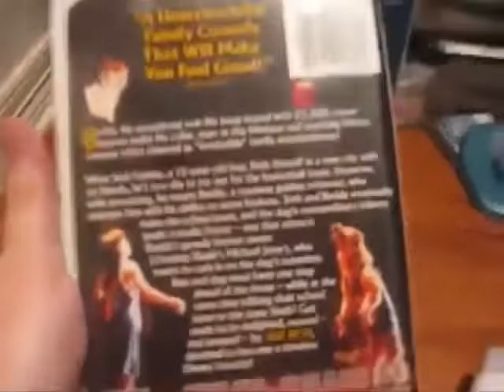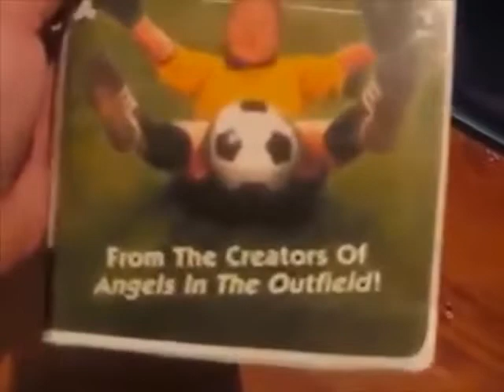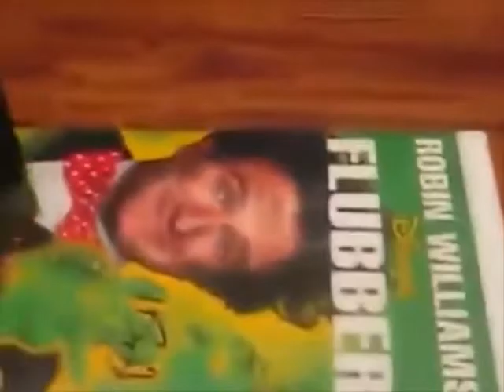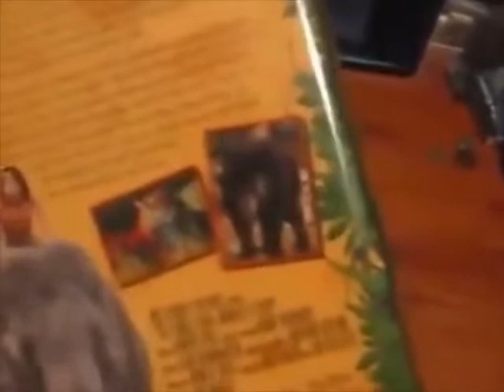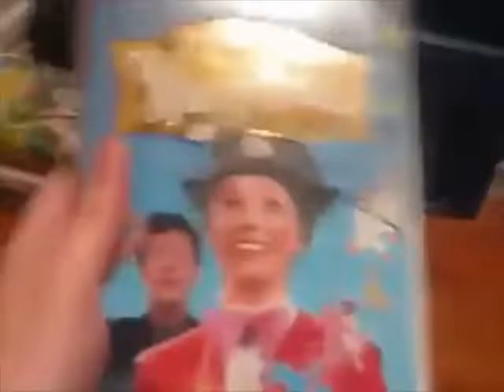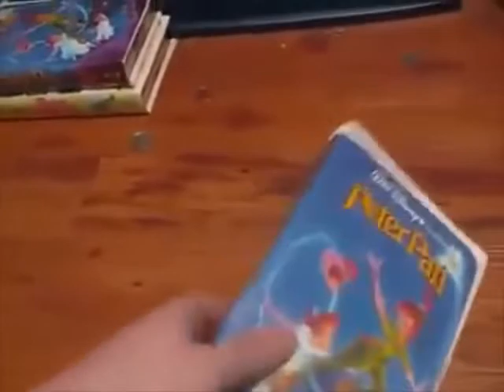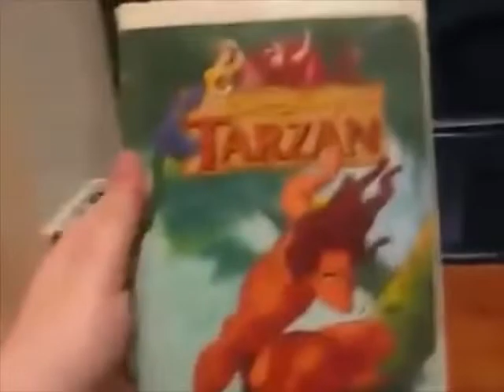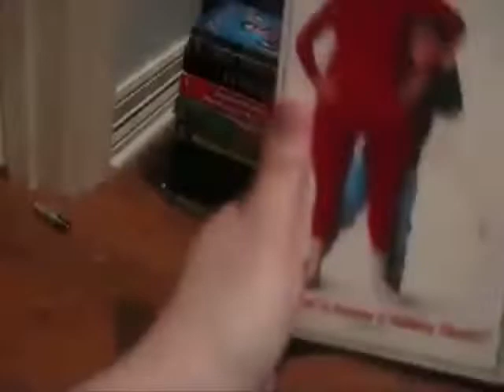AubreyMan62187's Disney VHS Collection (FULL VIDEO)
In 2013, Aubrey Scott reuploaded his older videos from the now-defunct AubreyMan62187 account to YouTube. One of these is an 8 part video showcasing his Disney VHS collection that he used to have before getting rid of them and copying them to blank DVDs. These videos were originally uploaded in 2009 and were taken down in 2011 when Aubrey closes his AubreyMan62187 account for good, but it was reuploaded in December 2013, again in 8 parts. I decided to combine all 8 parts into one whole video so you can enjoy watching it instead of watching these separately.

NOTE #1: I remove the opening and closing logos for parts 1 and 8 because of Aubrey Scott putting theses at the start and end of every video since 2013.